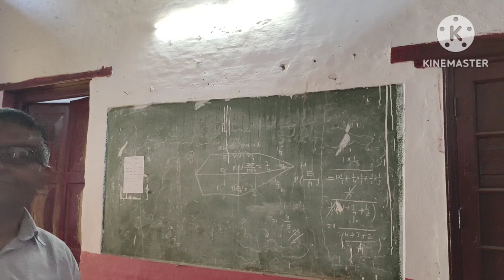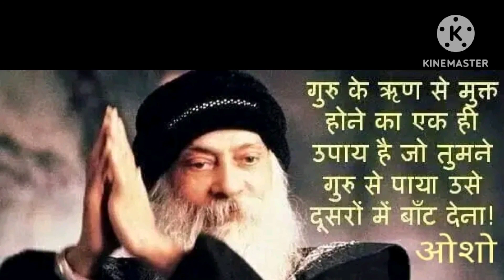Laughter Yoga n Meditation with childrens at Osho School Gadarwara, Madhya Pradesh, February 6, 2023